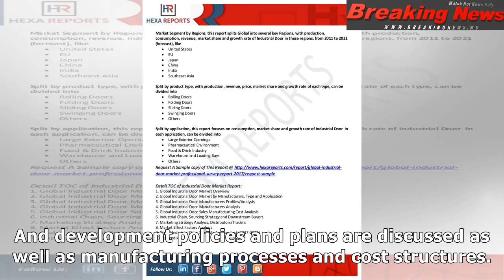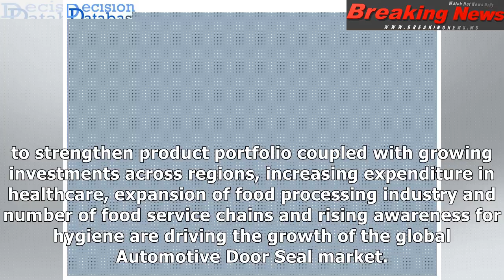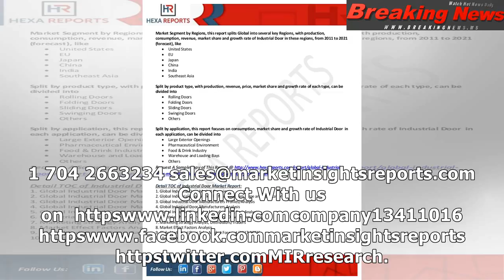Automotive door seal market share and growth rate 2017 to 2022